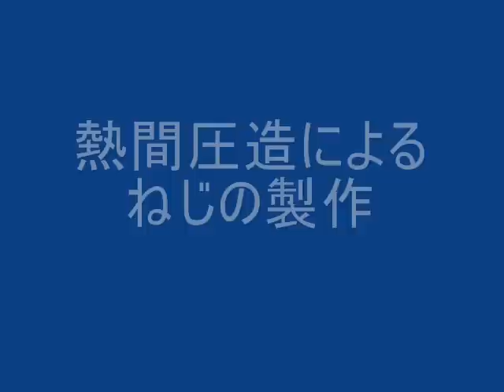Hot forging bolt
I visited the hot forging factory which makes a hexagon socked head cap screw.